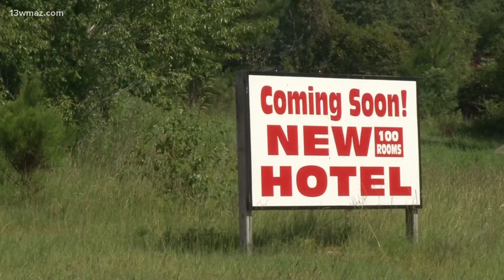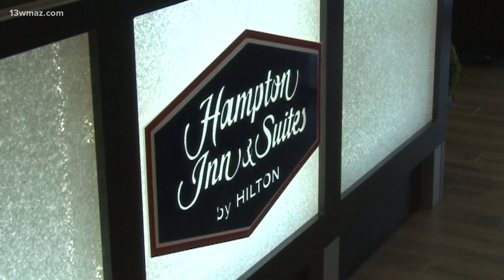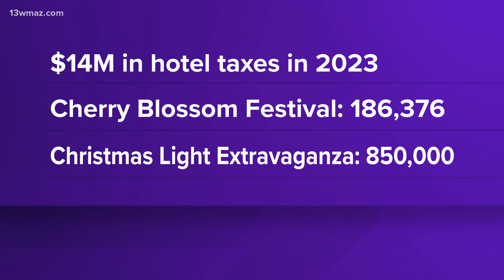Dublin's tourism is on the up-and-up. That's why the city's largest hotel is opening up soon on Exit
Miriam Lewis with the Dublin Visitor Center said they've been planning for this hotel, since before COVID-19.